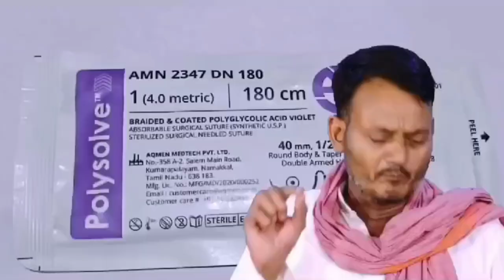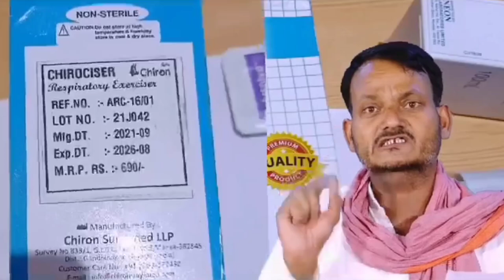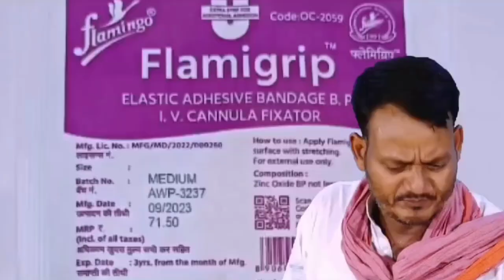how to know Right price for the medicine|किसी भी दवाई के सही दाम पता करें|dawai ke bare mein jankari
हेलो दोस्तो, वीडियो में मैंने आपको किसी भी दवा के लिए सही रेट बताया है, एक एंड्रॉइड ऐप के माध्यम से, चाहे वो कोई भी दवा हो इंसान के लिए, जानवरों के लिए या खेती के लिए, तो उम्मीद करता हूं दोस्तों की आपको ये  वीडियो पसंद आएगी अगर वीडियो पसंद आया है तो लाइक करें शेयर करें या चैनल को "सब्सक्राइब" करें तो बिल्कुल न भूलें या अगर वीडियो पसंद है तो लेकर जाएं आपका कोई सुझाव है या कोई शिकायत है तो कमेंट बॉक्स में बता सकते हैं मैं आपके लिए हमेशा तैयार हूं  हुं.
दवाई के बारे में जानकारी
dawai ke bare mein
dawai ke bare mein bataiye
dawai ke bare mein bataen
dawai ke bare mein jankari
dawai ke bare mein batao
दवाई का मतलब
दवाई का मेला,
दवाई की मशीन
dawai ki machli
dawai ka mausam
dawai ka moharram
dawai ka mere banjare
दवई का मुहर्रम
दवा का मतलब
दवाई का महल
dawai kaise banti hai
ladai kalakar
दवाई का नोट
dawa ka naam kaise padhe
दवाई का गाना
dawa kaise banta hai
दवाई का फोटो
dawai kaise banate hain
दवाई
dawai kais
jan aushadhi medicine
public aushadhi center
german remedies pharmaceuticals pvt ltd sanand
daxia healthcare pvt ltd
steris healthcare
pmbi drug code 779
how to open generic medicine store
intas generic product list
api generic pharmacy
plena remedies tablet
zenerics app
generic medicine sandeep maheshwari
what is generic medicine
spam call kaise band kare
online fır kaise kare
1930 साइबर अपराध हेल्पलाइन नंबर
cyber crime complaint kaise kare
साइबर अपराध हेल्पलाइन नंबर
ऑनलाइन ठगी
... दवाईया
dna test kitne din tak ho sakta hai
आज तक लाइव
धारा 376
डीएनएस मेडिकल टेस्ट
hanuman chalisa
चिकित्सा जांच
मेडिकल की तैयारी कैसे करें
मेडिकल की जानकारी
मेडिकल की पढ़ाई
 मेडिकल की पढ़ाई कैसे करें
मेडिकल की कॉमेडी
मेडिकल की तैयारी
मेडिकल की स्पेलिंग
मेडिकल की दवाई
मेडिकल स्टोर कैसे खोलें
मेडिकल नॉलेज इन हिंदी
मेडिकल कोर्स
मेडिकल हॉस्पिटल
मेडिकल कॉलेज रेप केस
मेडिकल दवा की जानकारी
मेडिकल शैंपू
क्यू मेडिकल मिर्ची लागवड
मेडिकल कॉले
आयुर्वेदिक दवाई के बारे में जानकारी
हेमपुष्पा दवा के बारे में जानकारी
दवाई खाने के बारे में जानकारी
बवासीर की दवा के बारे में जानकारी
खुजली की दवा के बारे में जानकारी
देसी दवाई के बारे में जानकारी
किसी भी दवाई के सही दाम पता करें अपने मोबाइल से how to know Right price for the medicine
davaiyon ke bare mein jankari
dawai ke bare mein jankari app
yah dawai kis kam mein aati hai
konsa dawai khane se kya hota hai
sabse acchi dawai kaun si hai
dawai hindi mein kaise likha jata hai
comedy dava kis kam mein aata hai
bahut sara dawai khane se kya hota hai
yah dawai khane se kya hota hai
sharir mein dawai kaise rakhte hain
kaun si dava kis kam mein aati hai
dawai ko hindi mein kya bolate hain
dava sharir mein kaise kam karta hai
dawai ka asar kitni der tak rahata ha
दवाई किस चीज से बनती ह
कौन सी दवाई आती है
दवाई कैसे बनाई जाती ह
चला की दवाई बताइए
हुए की दवाई बताइए
दिन का दवाई बताइए
दवाई वाला दिखाइए
दादा की दवाई बताइए
जाई का दवाई बताइए
की दवा की दवा
कम आवा
कौन सी दवा है
दवाई की वीडियो
कैसे की दवाई
बड़े वाली दवाई
बनाने की दवाई
क्या दवाई है
भोजपुरी की दवा
दवा की वीडियो
ऐसी दवा बताओ